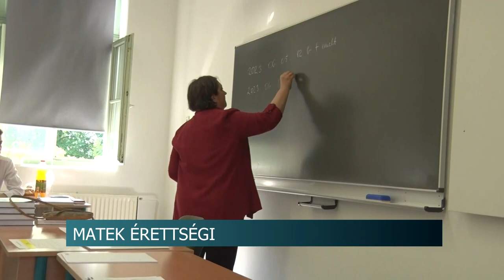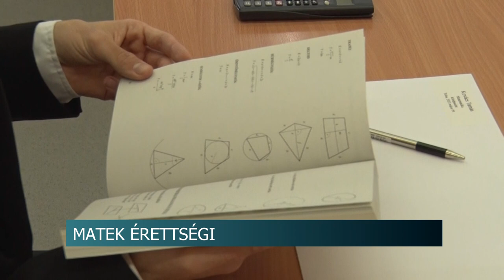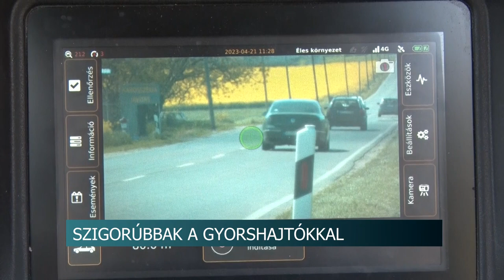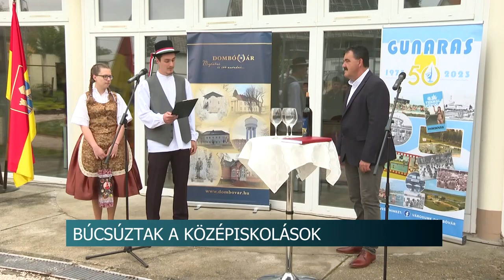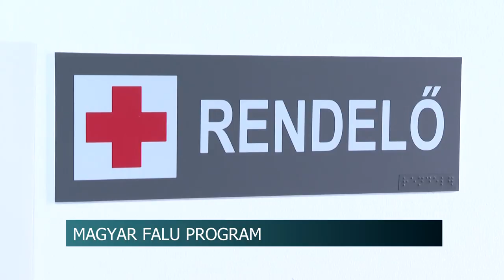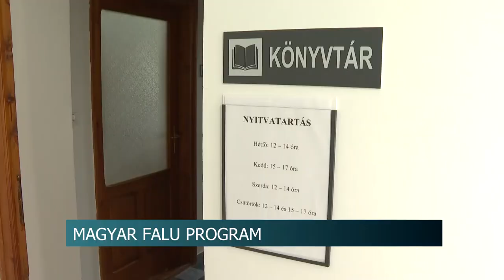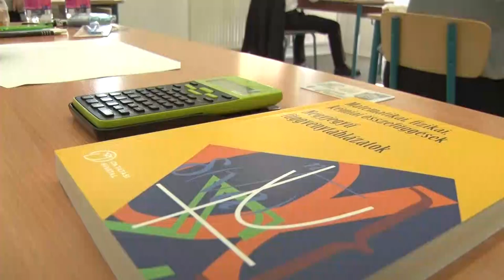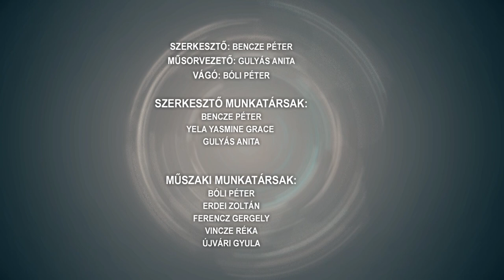Híradó - 2023.05.09.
Tartalom:
- Valószínűségszámítás és koordinátageometria - matematika írásbelikkel folytatódtak az érettségik
- Népszerű a vármegyebérlet
- Közösségi virágültetés - Bonyhádon 1600 palánta színesíti a múzeum előtti területet
- Kedvezményes virágvásár Szekszárdon
- Szigorúbbak a gyorshajtókkal - változások léptek életbe a sebességmérés esetén
- Vizsgára bocsátó ünnepség - iskolájuktól búcsúztak a végzős diákok Dombóváron
Regionális hírek:
- Új közösségi teret adtak át Szilágyon - a Magyar Falu Program keretében valósult meg a beruházás
- Megújult a Községháza és az orvosi rendelő - Sikeresen pályázott Villánykövesd a Magyar Falu Programban
- Teljesen megújult a máriakéméndi templom - Szentmisével ünnepelték az elkészült munkálatokat